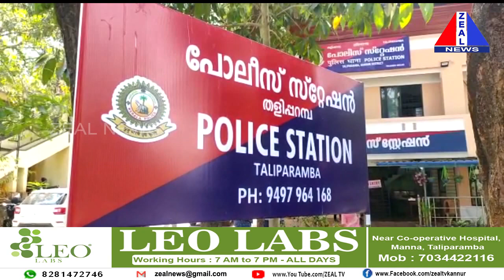തളിപ്പറമ്പിലെ സ്റ്റാർ ഹൈറ്റ് കൺസൾട്ടൻസിക്കെതിരെ രണ്ട് കേസുകൾ കൂടി രജിസ്റ്റർ ചെയ്തു.